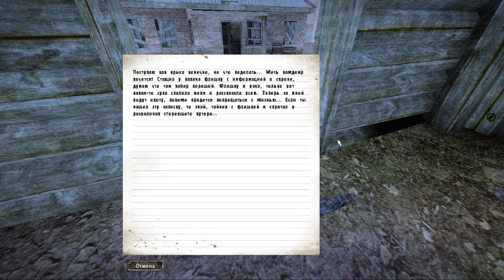Dead Air Survival # 6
00:35 Записка бандита и засада
06:25 Флешка бандита
12:18 Тайник бандита
16:50 Новиков
25:14 Мутанты 1
31:27 Мутанты 2
35:20 Мутанты 3
36:03 Мутанты 4
39:10 Мутанты 5
43:53 Мутанты 6
47:50 Мутанты 7
52:00 Мутанты 8
54:25 Мутанты 9
58:08 Мутанты 10
1:02:30 Новиков
1:15:15 Новиков